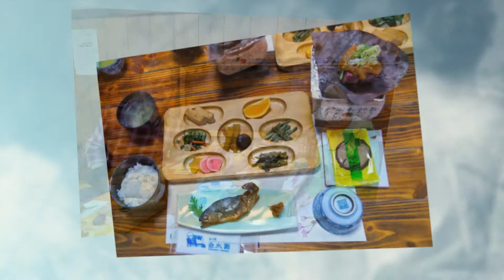2014-04-14 黑部立山絕景‧粉櫻浪漫花吹雪‧白川鄉昇龍道五日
太平洋旅行社 專業日本旅遊